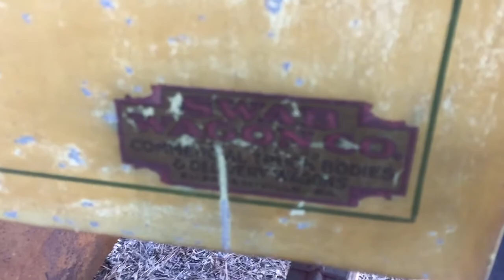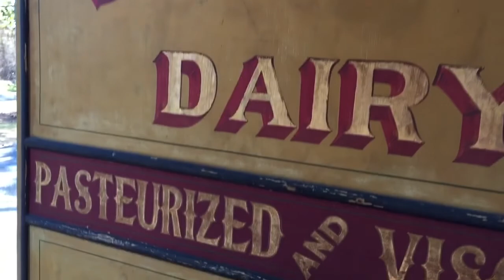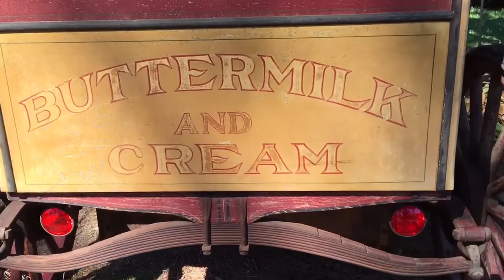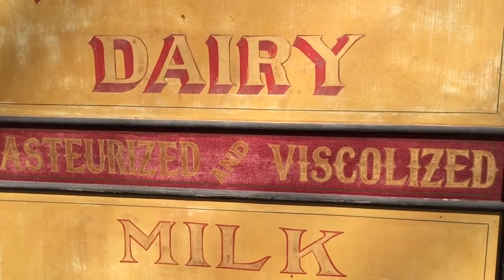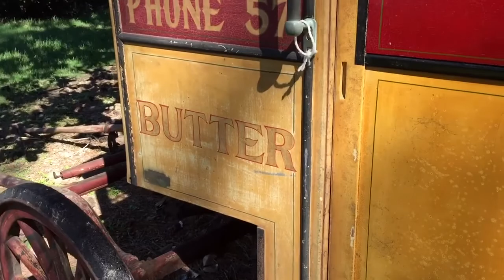Vintage Milk Delivery Wagon